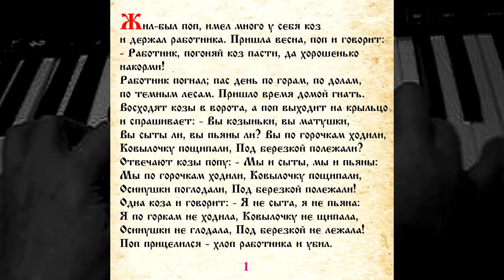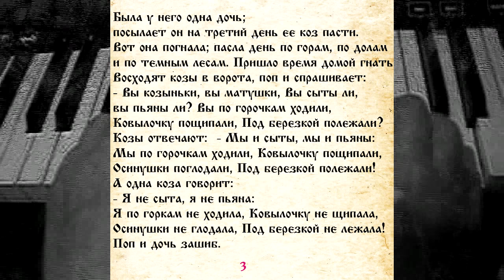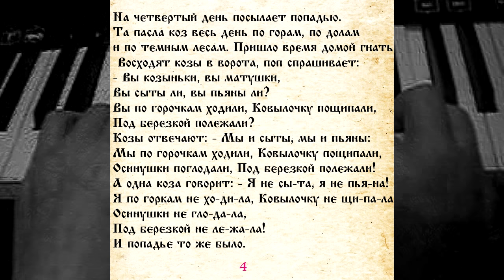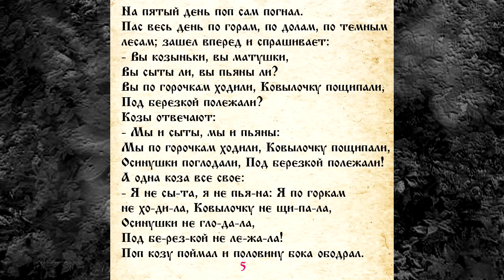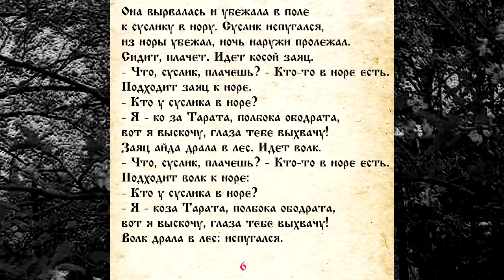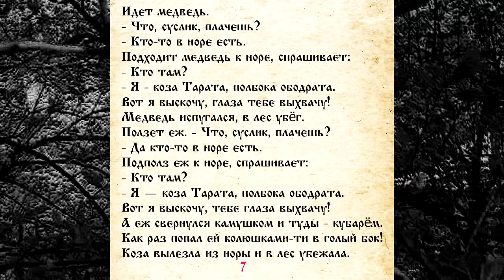СКАЗКА 034 КОЗА ТАРАТА